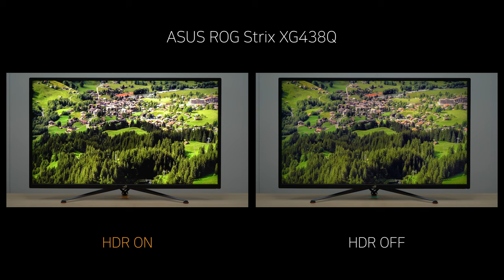Video HDR ON vs OFF - ASUS ROG Strix XG438Q